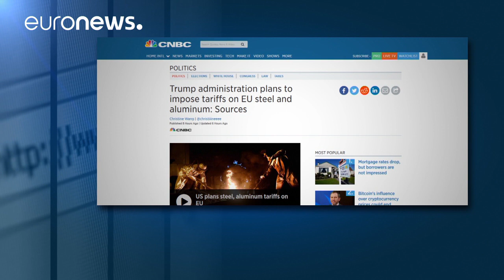Avrupa ve ABD gümrük tarifelerini görüşüyor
Fransa'nın başkenti Paris'te bir araya gelen Amerikalı ve Avrupalı yetkililer, ABD Başkanı Donald Trump'ın ithal çelik ve alüminyuma gümrük tarifesi uygulanması kararını tartışıyor. …